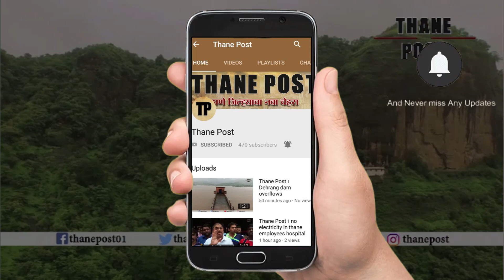Guardian Minister Eknath Shinde shows anger over Street potholes | Thane Post